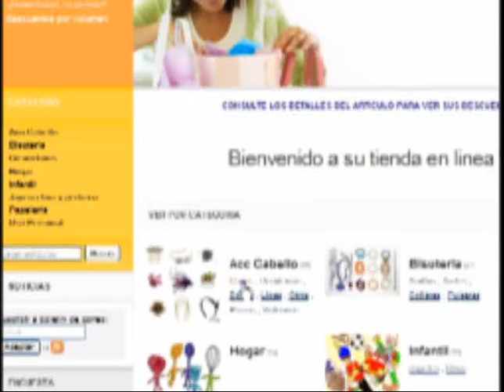ML 50839721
Video Migrado